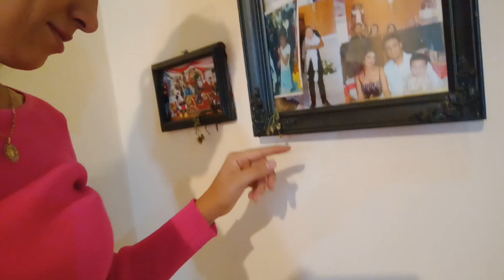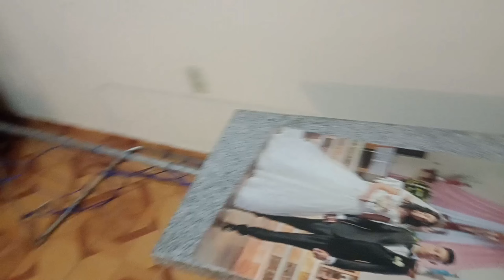VIDA REAL COMO MAMÁ 💕🥰|LLEGO MI HERMANA DEL ESTADO DE MEXICO | LIMPIEZA RÁPIDA 🧼🧹vidareal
Llego mi hermana del estado de Mexico y me toco ir a visitarla y también visité Ami mamá
Hice limpieza en mi casa y doble ropa casi siempre es una rutina de recoger juguetes barrer etc